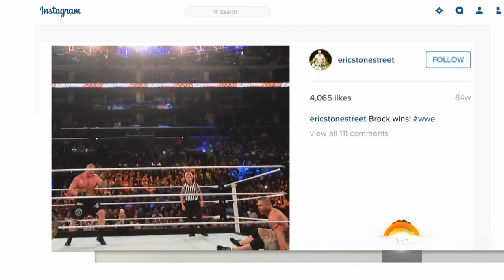Eric Stonestreet: ‘Fizbo the Clown’ Is Based On My Actual Life | TODAY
“Modern Family” star Eric Stonestreet joins TODAY to talk about playing White House advisor Kenneth Duberstein in the HBO film, “Confirmation.” The biopic examines the scandal surrounding Justice Clarence Thomas, his nomination to the Supreme Court, and the allegations brought against him by Anita Hill. He talks about the timeliness of the film, and about his real-life connection to his character “Fizbo the Clown,” stemming from his childhood.